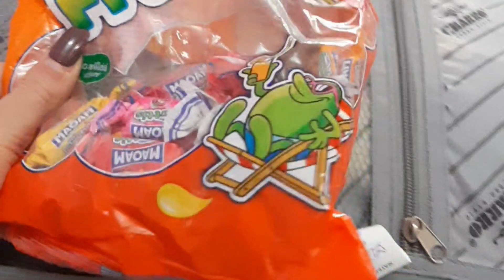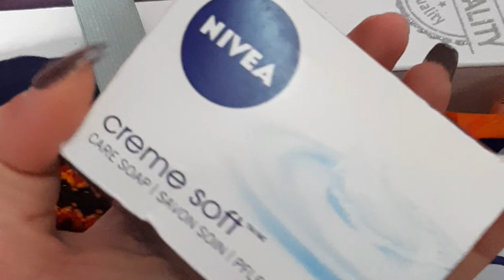مستلزمات حقيبة العروسة🧖‍♀️فتحت معاكم فاليزا تاع جهاز/روبات لي ديتهم معايا/روبات قبائل😊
mon insta